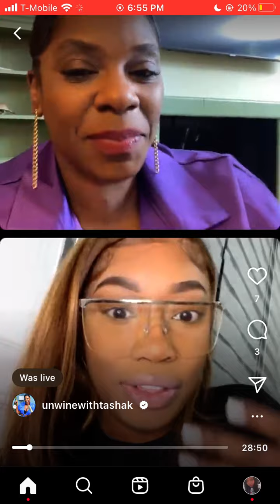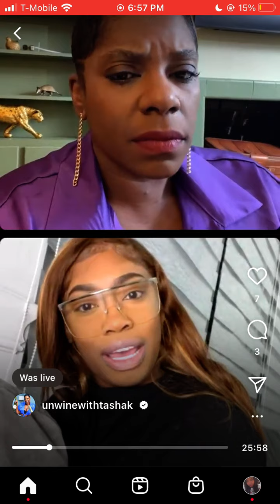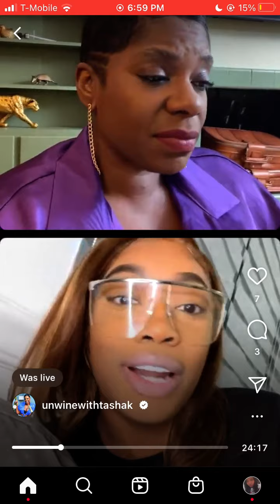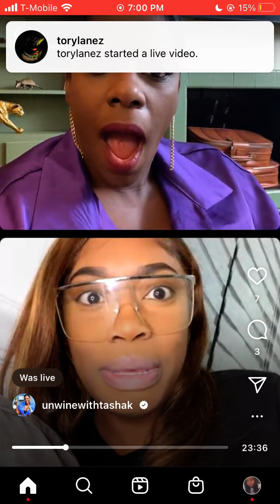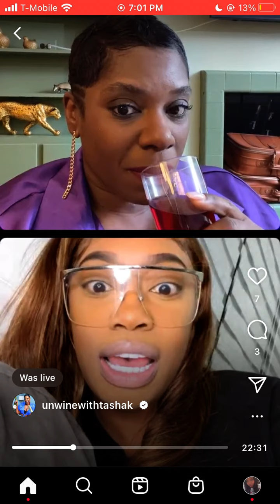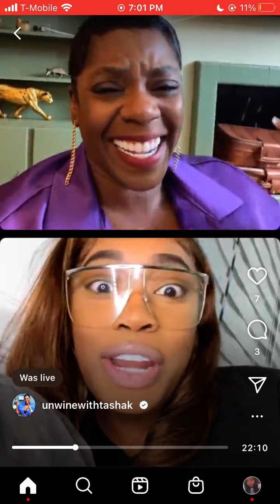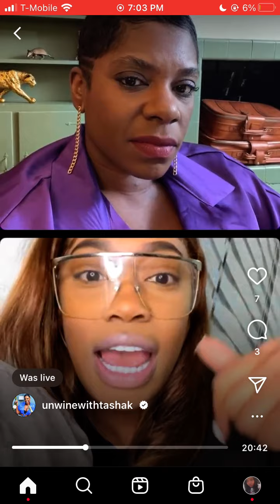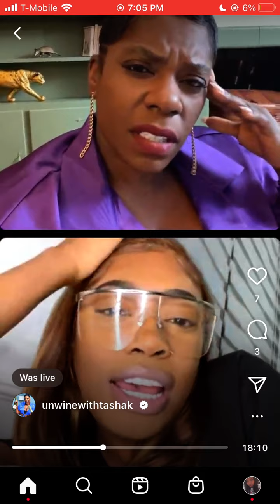Tasha k instagram live with Anne Moore from baddies south talks being on only fans and etc